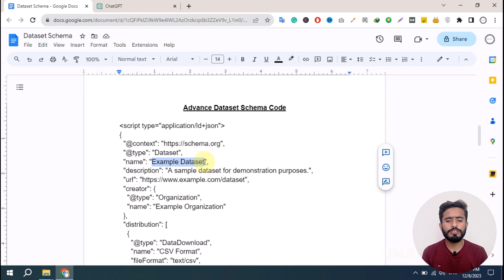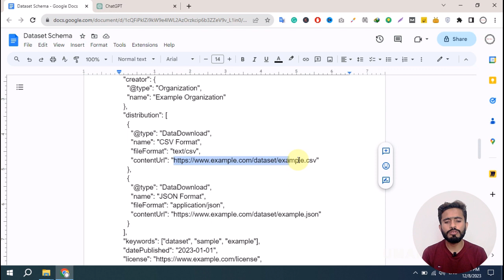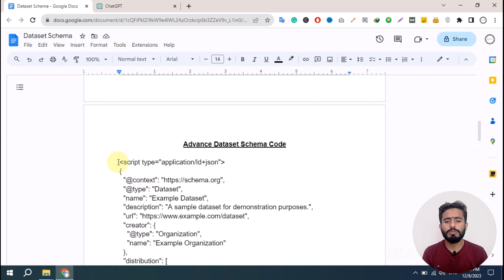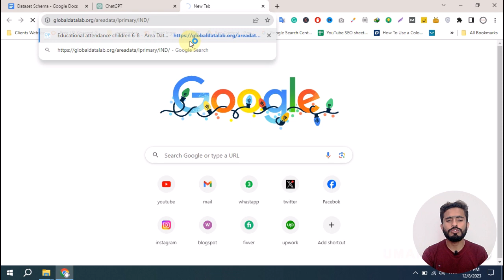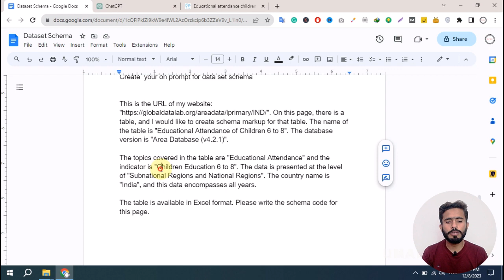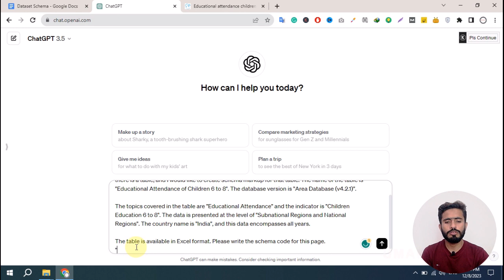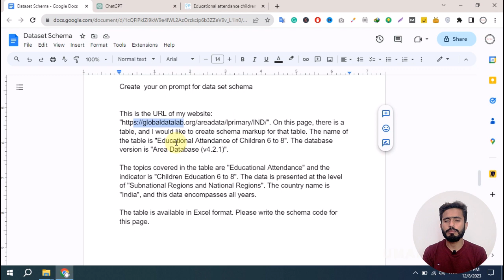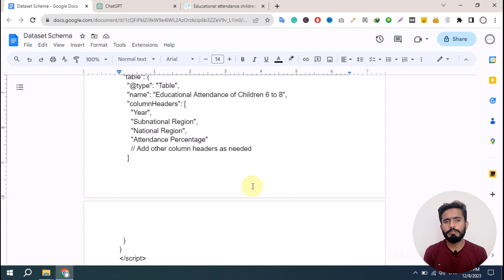How to Add Dataset Schema to Your Posts/Pages?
Do you want to add dataset schema to your posts and pages? In this video, I'll show you how to add dataset schema to your posts and pages using schema markup.

Adding dataset schema to your posts and pages is a great way to help readers understand your data and understand how you're using it. By using schema markup, you can easily define the data types and the corresponding patterns. Watch this video to learn how to add dataset schema to your posts and pages – it's simple and easy to do!

💥💥 Hosting & Domains I Personally Recommend💥💥